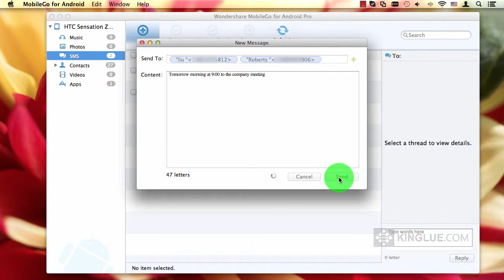[Android Manager] How to Send Text Messages via Your Mac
As a Android Phone user, I find it is difficult to send text messages on the tiny keyboard of the smartphone. So I wonder if there is a way to send text messages accurately and fast? Thanks to MobileGo for Android, I can send text messages easily on Mac.